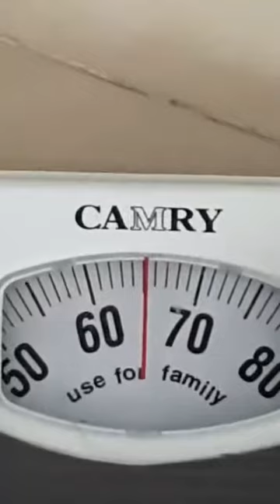Live Instagram ! DJ Katty Butterfly 14 April 2018 #3